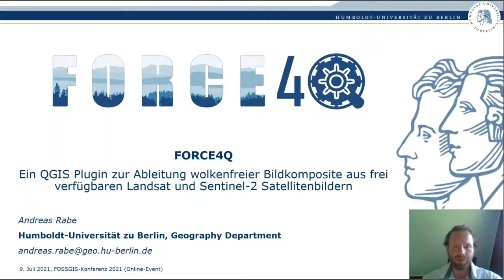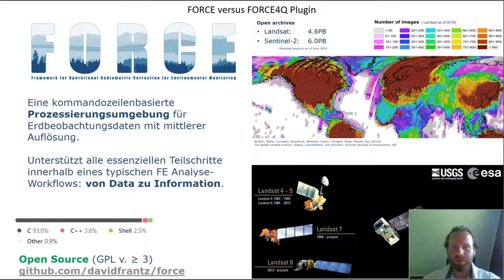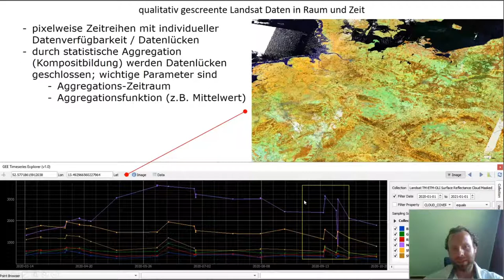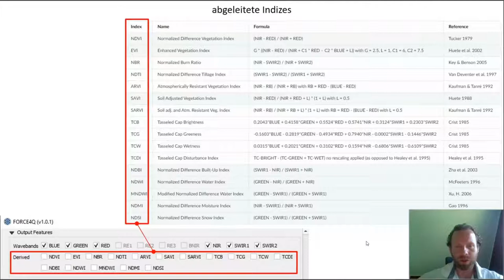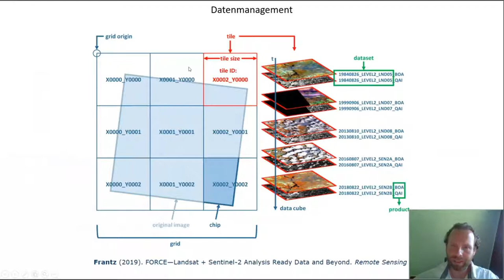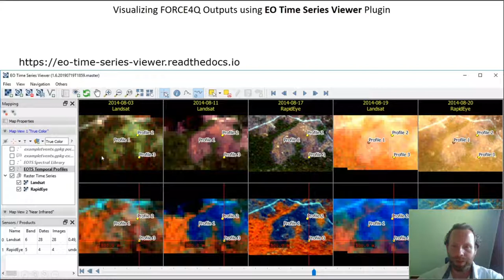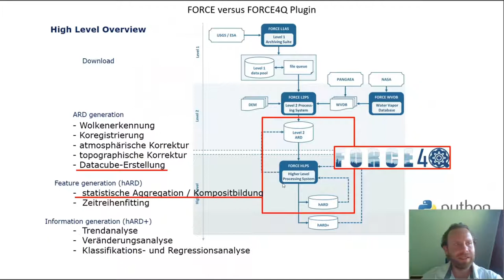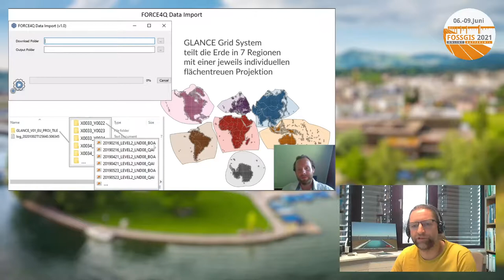2021 - FORCE4Q Plugin - Ableitung wolkenfreier Bildkomposite aus frei verfügbaren Landsat und Sentin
Erdbeobachtungsdaten stellen eine immer wichtigere Grundlage für raumbezogene Analysen in Wirtschaft und Wissenschaft dar. Zugleich steigt die Verfügbarkeit von multispektralen Fernerkundungsdaten durch offene Datenzugangsrichtlinien der Erdbeobachtungsprogramme wie Copernicus (ESA) und Landsat (NASA/USGS) weltweit, flächendeckend und mit hoher zeitlicher Dichte.
Das vorgestellte FORCE4Q Plugin für QGIS erlaubt die qualitative Aufbereitung dieser Daten für weiterführende Analysen.

Erdbeobachtungsdaten stellen eine immer wichtigere Grundlage für raumbezogene Analysen in Wirtschaft und Wissenschaft dar. Gleichzeitig steigt ihre Verfügbarkeit infolge neuer Fernerkundungssatelliten und offener Datenzugangsrichtlinien stetig an. Erdbeobachtungsprogramme wie Copernicus (ESA) und Landsat (NASA/USGS) erfassen multispektrale Fernerkundungsdaten weltweit, flächendeckend und mit hoher zeitlicher Dichte.
Diese Entwicklung hat die Nachfrage nach freier und quelloffener Software zur Analyse großer und mehrdimensionaler Rasterdatenmengen gesteigert. Da die Anforderungen einer professionellen Fernerkundungsanalyse oft über die Möglichkeiten klassischer GIS-Software hinausgehen, entwickelt die Humboldt-Universität zu Berlin das FORCE4Q Plugin für QGIS.

FORCE4Q hilft Landsat und Sentinel-2 Daten in einen analysebereiten Datenwürfel (analysis-ready datacube) zu überführen. Dies beinhaltet das Zuschneiden der Daten in ein räumliches (global definiertes) Tiling-Scheme und ein qualitatives Screening zum Ausschluss unerwünschter Bildbereiche, wie Wolken, Wolkenschatten oder Schnee., Aerosol, Wasserdampf usw.. Die gescreenten Daten können direkt für weiterführende Analysen verwendet oder aber zeitlich weiter verdichtet werden. Das flexible zeitliches Binning erlaubt eine jährliche, quartalsweise, monatliche, wöchentliche oder tagesgenaue Aggregation der Daten. Neben den oft verwendeten wolkenfreien Mittelwert-Kompositen sind weitere statistische Funktionen wie Median, Minimum, Maximum, Standardabweichung oder Perzentile verfügbar. Auch können zusätzlich zu den originalen multispektralen Bändern (Blau, Grün, Rot, nahes Infrarot, …) weitere Indizes (NDVI, EVI, Tasseled Cap usw.) direkt mit abgeleitet werden.
Die gescreenten und zeitlich verdichteten Daten sind nun direkt für weiterführende Zeitreihen-, Klassifikations- und Regressionsanalysen verwendbar.

Der Vortrag präsentiert den kompletten Ablauf, angefangen beim Download von Satellitendaten über den Copernicus Open Access Hub und das EarthExplorer Portal, über den Import ins TilingScheme, bis zur Ableitung analysebereiter Daten.

Andreas Rabe